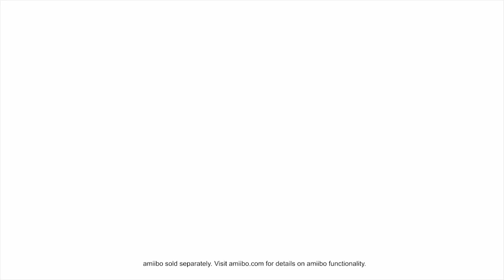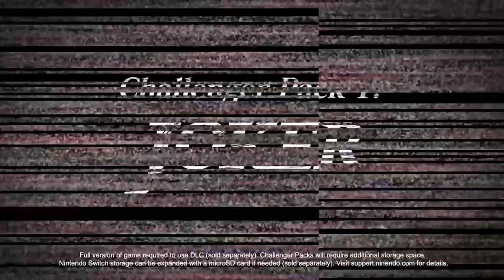Upcoming New Switch Games WORTH THE WAIT!? Our HUGE Nintendo Direct REVIEW!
The February 2019 Nintendo Direct is done and we have our Nintendo Direct REVIEW of all the upcoming new Switch Games like Zelda Link's Awakening, Super Mario Maker 2, Tetris 99 and more in this video!  What Switch eShop or Physical release are YOU most excited for from the direct!?